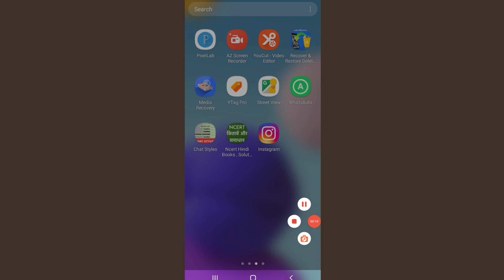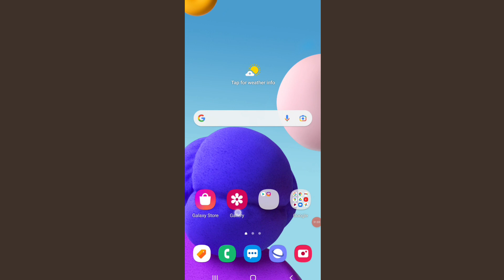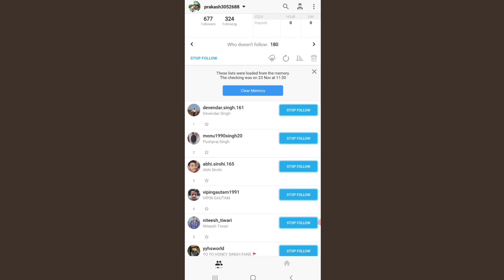Instagram par kisne unfollow kiya kaise pata kare | kaise jane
Swagat hai aapka mere youtube channel
Paji tech support me aaj ki is video me mai
Bataya hu ki instagram me koi unfollow kar de to kaise pata kare|
Instagram ki tips&Trick share kiya hu
Yadi aapko meri video thoda bhi pasand aati hai to aap

My second youtube channel link bellow

Yaha aapko training related update milti rahati hai

Thanks

Cover topic- instagram me koi unfollow kar de to kaise pata kare
Instagram me kis ne unfollow kiya hai kaise jane
Unfollow list kaise dekhe
2021
2022